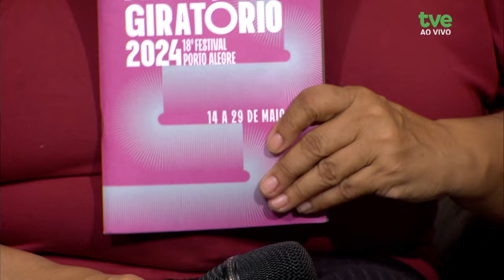Estação Cultura 30/10/2024 - Jaqueline Barreto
Hoje a gente vai falar da peça “Lisístrata - a greve do sexo”, que está de volta ao teatro Nilton Filho. Também vamos conversar sobre o espetáculo “Na trilha das andarilhas”, que abre a programação do Festival Palco Giratório SESC. E quem veio fazer o som aqui no estúdio é a cantora Jaqueline Barreto.